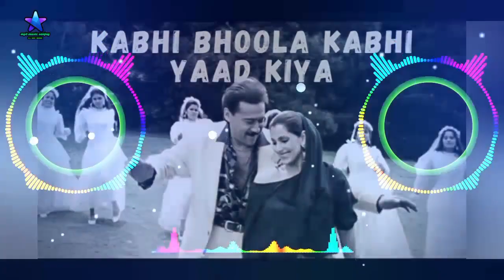kabhi bhoola kabhi yaad kiya jhankar dimple kapadia dj hard bass full mix song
kabhi bhoola kabhi yaad kiya dj hard bass full mix song

Dimple kapadia songs
jackie shroff songs
Jeki sharab song
ncs music
Ncs
top 50 ncs